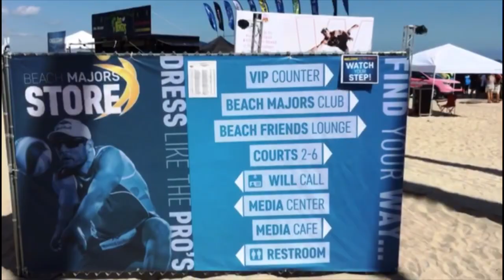TBS: Beach volleyball in Fort Lauderdale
Beach volleyball in Fort Lauderdale 2017